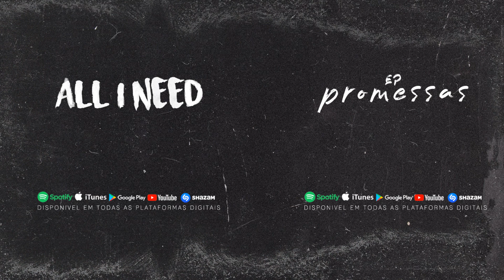Diogo Piçarra, Vitor Kley - Nada É Para Sempre | Miguel Valente Cover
Espero que tenham gostado de mais um cover! Desta vez "Nada É Para Sempre", a nova música do Diogo Piçarra ft.Vitor Kley!
Produção: Miguel Valente
Mistura e Masterização: Miguel Valente
Vídeo: Miguel Valente